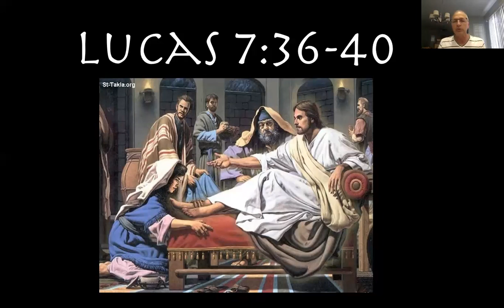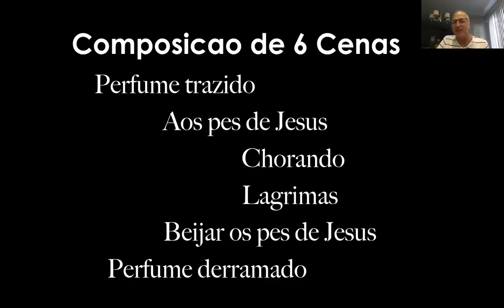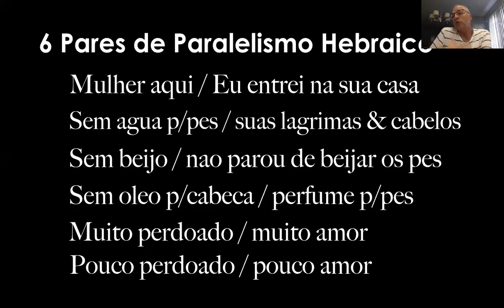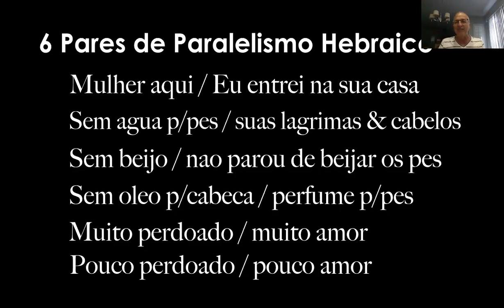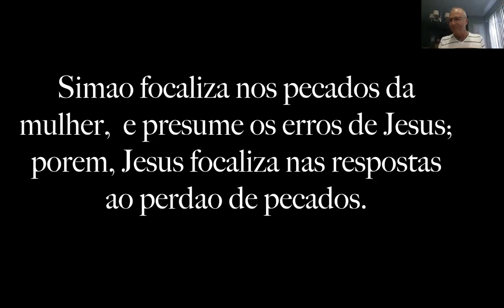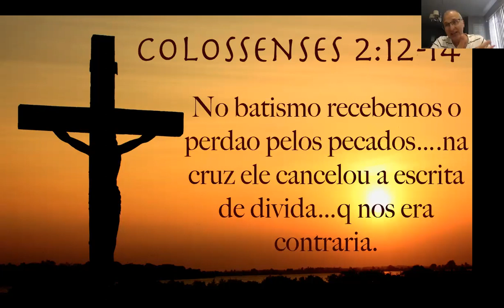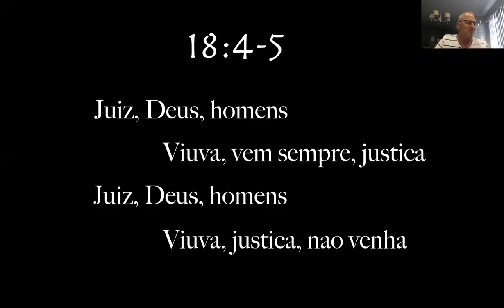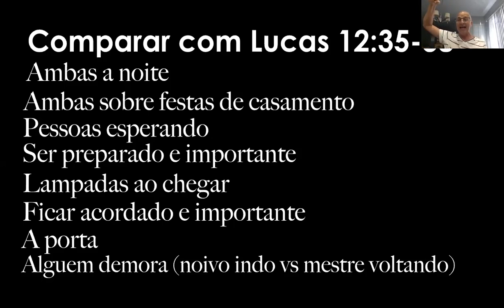As parábolas de Jesus | 5: A Heroína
Escola Bíblica
Série: As parábolas de Jesus
Aula 5: A Heroína

Acompanhe-nos!

Rua Afonso Sardinha, 306 - Lapa
Domingos, 10h30